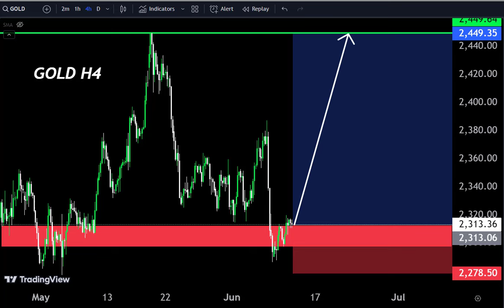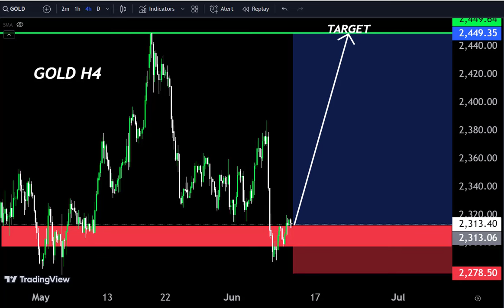GOLD FORECAST, SHORT TERM ANALYSIS